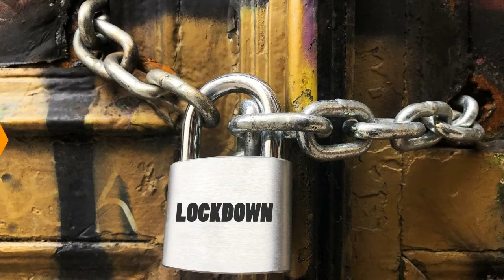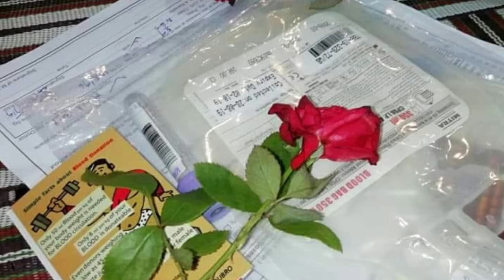স্বেচ্ছায় রক্ত দান শিবিরের আমন্ত্রণ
আয়োজনে :- মহিষাদল রাজ কলেজ ছাত্র সংসদ